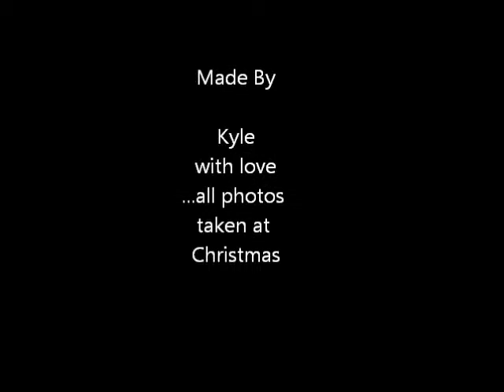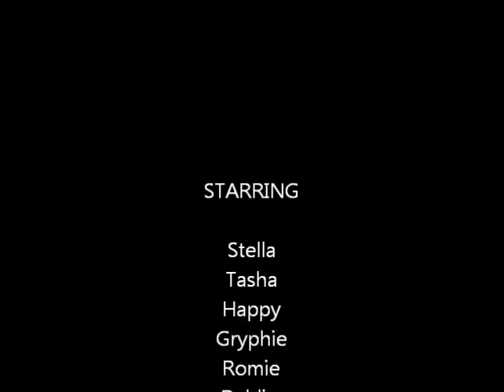The Friendly Beasts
A tribute to our family pets, in Christmas photos.